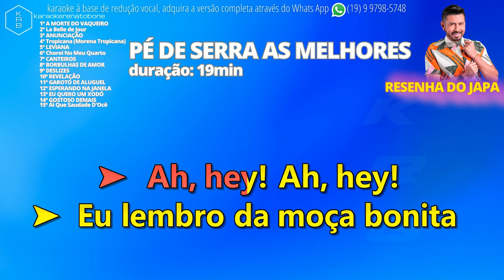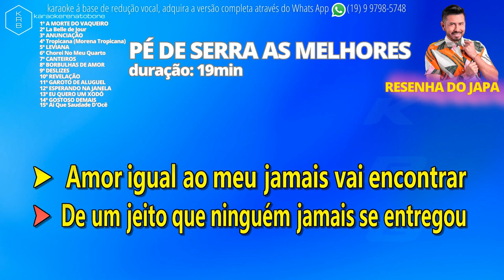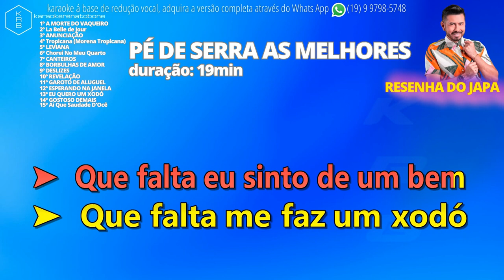PÉ DE SERRA AS MELHORES - RESENHA DO JAPA - GEORGE JAPA - PLAYBACK DEMONSTRAÇÃO